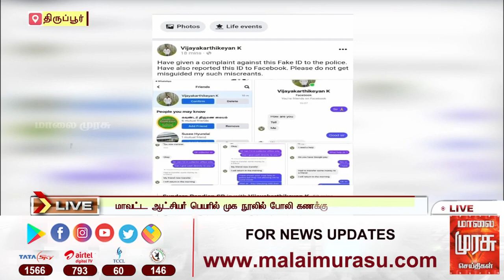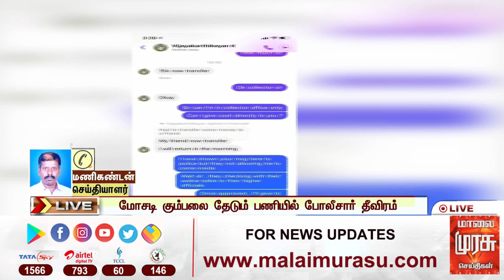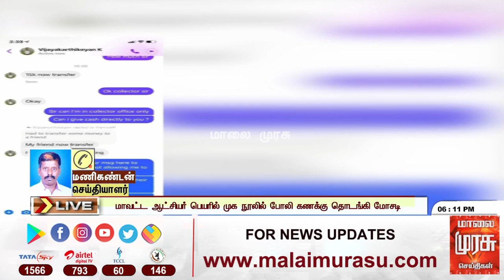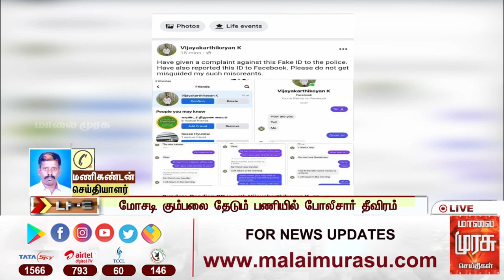திருப்பூர் மாவட்ட ஆட்சியர் பெயரில் முக நூலில் போலி கணக்கு தொடங்கி மோசடி